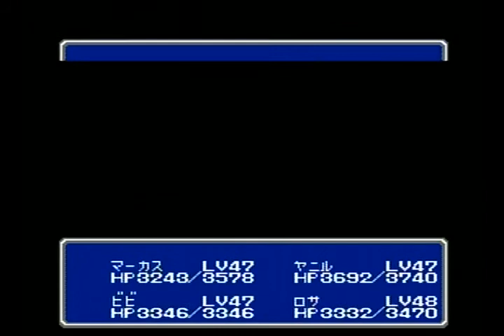Final Fantasy 3 part 24